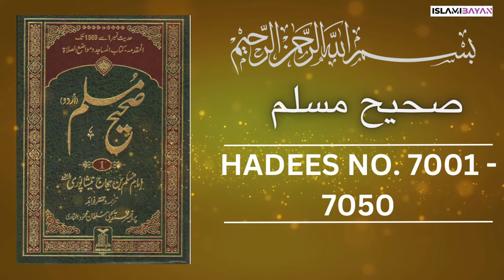Sahih Muslim Hadees no 7000 to 7050 | صحيح مسلم Hadees in Urdu